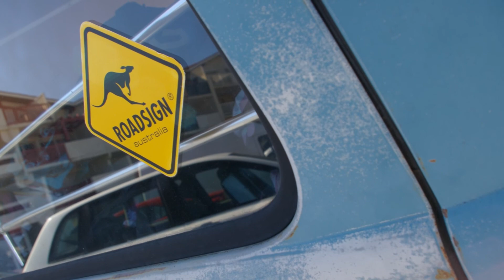29ème Cox Troc Soustons 2014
Superbe meeting avec des aires de Vacance...
A l'année prochaine pour une nouvelle édition !!!
Retrouvé toutes nos vidéos sur;